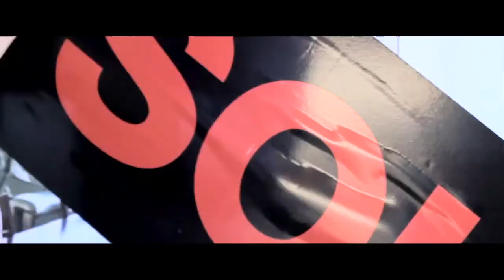Warren Tate - Speaker Coach Video Reel